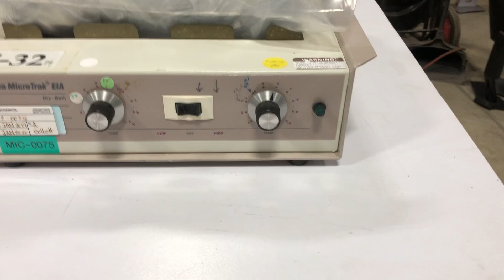GovDeals: 2 Syva MicroTrak EIA Dry Baths (ID #) (Loc?) (21-1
2 Syva MicroTrak EIA Dry Baths (ID #) (Loc?) (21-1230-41) sold by State of Washington Surplus Operations, WA on GovDeals.com